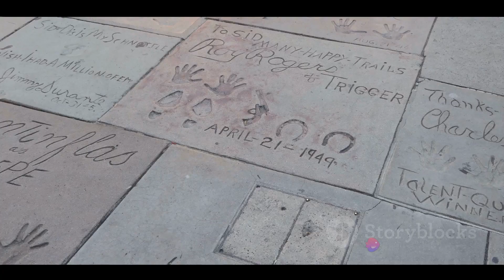🇺🇸 "Exploring America's Must-Visit Gems! 🗽🏞️ | Top Travel Destinations 2023"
🌟 Get ready to embark on an unforgettable journey across the United States of America! 🌆🗺️ Join us as we unveil the ultimate guide to the top travel destinations that are captivating the hearts of travelers nationwide. From the iconic skyline of New York City to the breathtaking landscapes of the Grand Canyon, this video is your passport to experiencing the diverse beauty and rich culture that the USA has to offer.

📸 Prepare to be mesmerized by stunning visuals and insider tips that will make your travel dreams a reality. Whether you're a history buff exploring the historic streets of Boston or a nature lover soaking in the serene beauty of Yellowstone National Park, our carefully curated list guarantees something for every type of traveler.

🇺🇸 Calling all fellow Americans and wanderlust enthusiasts! 🗽🌉 Let's celebrate the incredible wonders within our own borders and inspire each other to discover the hidden gems and iconic landmarks that make the United States a top-tier travel destination.

📢 Are you ready to embark on the ultimate USA adventure? 🚗🌎 Don't miss out on this epic virtual journey to the top travel destinations that are making waves across the nation! 🇺🇸🌟